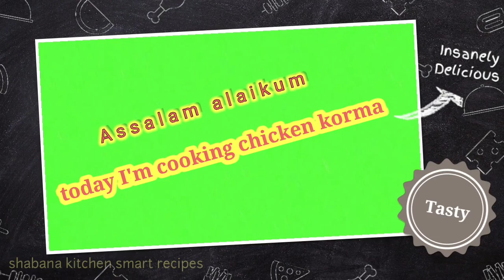best chicken korma recipe||easy chicken korma recipe||korma recipe korma chicken# smart recipes #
best chicken korma recipe||easy chicken korma recipe|| korma recipe
easy chicken korma recipe||
korma